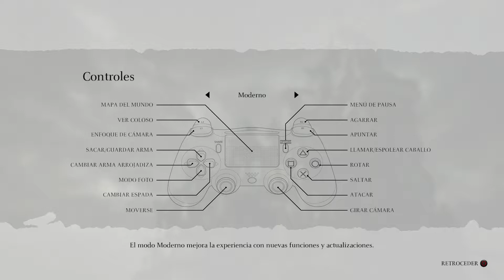Shadow of the Colossus Remake | Capitulo 1 | Valle del vagabundo